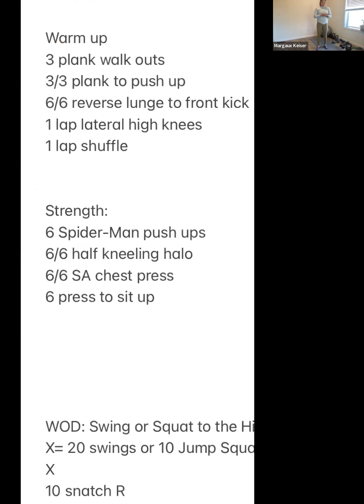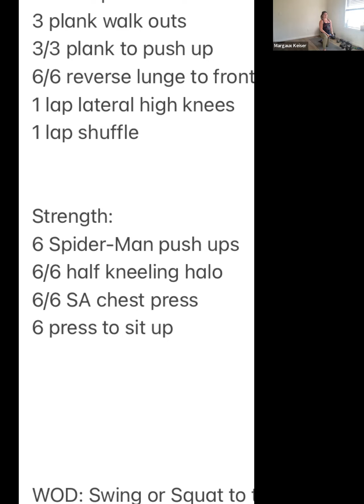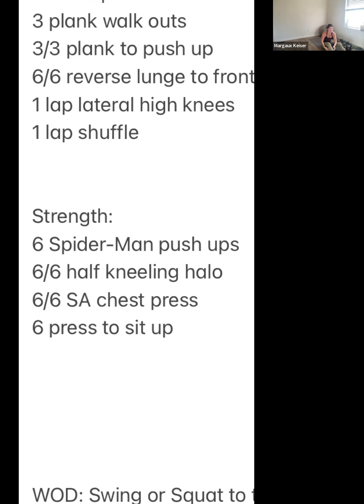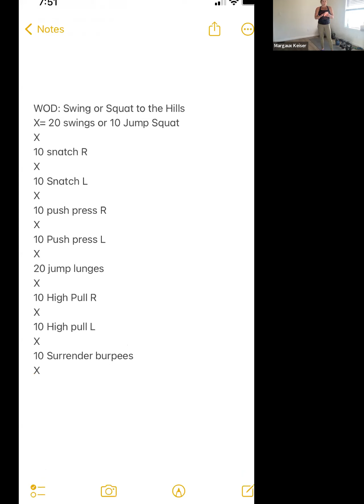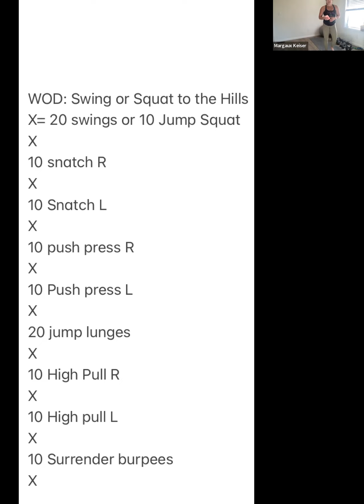Horizontal press strength (chest) with Coach Margaux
Horizontal press strength:
Put on your own music and follow along!

Warm up.

3 plank walk outs

3/3 plank to push up

6/6 reverse lunge to front kick

1 lap lateral high knees

1 lap shuffle

Strength:

6 Spider-Man push ups

6/6 half kneeling halo

6/6 SA chest press

6 press to sit up

WOD: Swing or Squat to the Hills

X= 20 swings or 10 Jump Squat

X

10 snatch R

Х

10 Snatch L

X

10 push press R

X

10 Push press L

X

20 jump lunges

X

10 High Pull R

X

10 High pull L

X

10 Surrender burpees

X